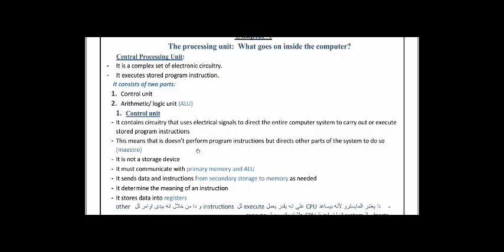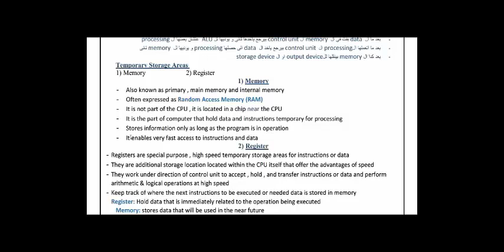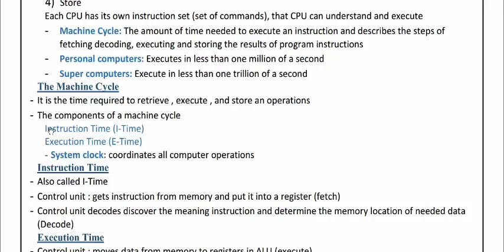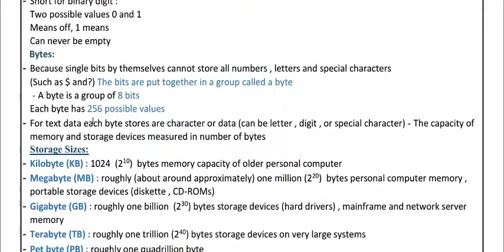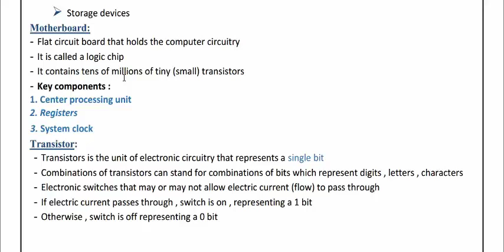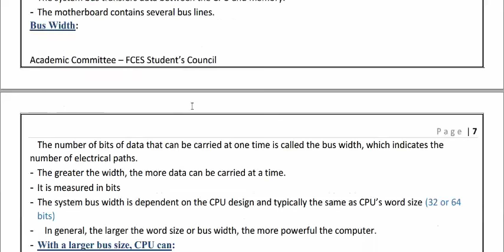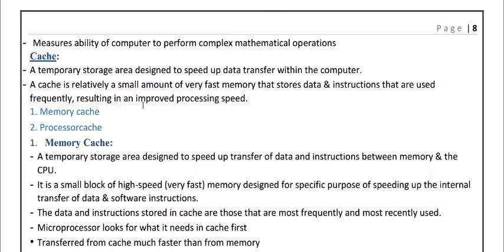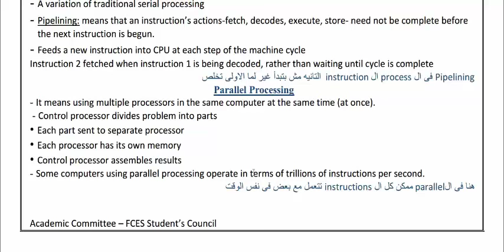Chapter 4 Computer Academic Committee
This Video Prepared By Academic Committee
FCES Students' Council Cairo university